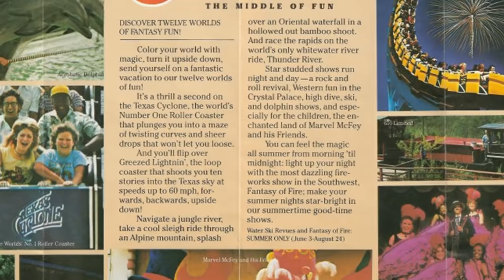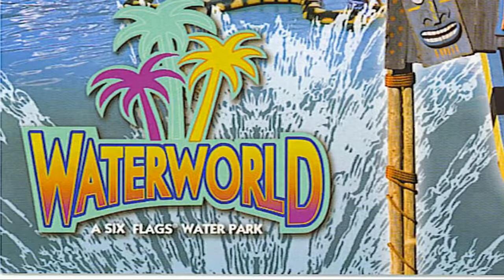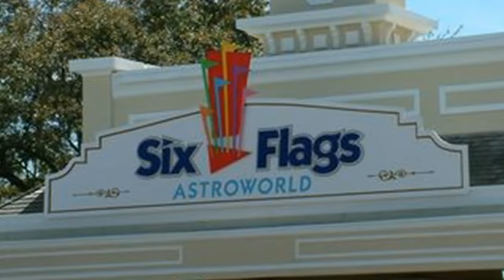Six Flags AstroWorld: A Cyclone of Thrills [PART 1]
Houston's premiere thrill park once stood proud next to Six Flags Over Texas and Six Flags Fiesta Texas, but now is an abandoned gravel lot. Hear the whole story of this once-prominent Texas park that used to have some of the world's greatest roller coasters! Welcome to Six Flags AstroWorld: A Cyclone of Thrills, Episode 3 of Amusement Anthology.

A project so huge it had to be split into two! In part one of AstroWorld's story, learn about Judge Roy Hofheinz's bold vision for the park, the construction and origins of the park in 1967, as well as all the major attractions up to the year 1990! Featured rides include the Texas Cyclone, Ultra Twister, Alpine Sleigh Ride, and Greezed Lightnin'.

Researched, written, narrated, and edited by Jonathan Baker.

[Chapters]
0:00 Intro/The Great Texas Parks
1:32 Judge Hofheinz' Idea
6:17 More and More Coasters
10:56 Six Flags' Investment
16:21 To Be Continued